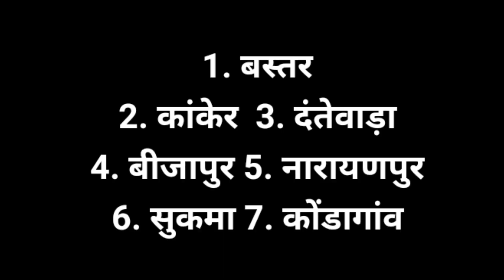बस्तर का इतिहास | Bastar की ये सच्चाई नहीं जानते होंगे | बस्तर जिला | Jagdalpur Bastar Chhattisgarh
दोस्तों,

इस Video में Bastar जिले की ऐसी सच्चाई बताने जा रहे हैं जिसे शायद आप नहीं जानते होंगे। इस वीडियो के जरिए बस्तर का इतिहास और यहां की आदिम संस्कृति से आपको रूबरू कराने की कोशिश है। Jagdalpur Bastar Chhattisgarh का यह वीडियो पसंद आए तो इसे Like और Share जरूर करें...

Friends,

In this video, we are going to tell such truth about Bastar district which you might not know. Through this video, an attempt is made to introduce you to the history of Bastar and its primitive culture.

► Queries solved:-

●  bastar
●  bastar cg
●  bastar chhattisgarh
●  jagdalpur bastar
●  bastar ka itihas in hindi

खबर बस्तर के ये ट्रेंडिंग video जरूर देखें...

■ जगदलपुर शहर के बारे में ये बातें नहीं जानते होंगे.

■  दंतेवाड़ा शहर का सुंदर नजारा... Dantewada City Tour वीडियो

■  ढोलकल पहाड़ी पर कैसे पहुंची भगवान गणेश की प्रतिमा...

■  बीजापुर शहर का सुंदर नजारा, ये नहीं देखा तो क्या देखा..?

■  ये हैं बस्तर के 5 रहस्यमय मंदिर, जानिए इनका पूरा इतिहास...

■  इस पत्थर को हिलाने से क्या होता है? क्यों करते हैं आदिवासी इसकी पूजा...

MUSIC Used
Crockpot - @YoutubeMusicLibrary